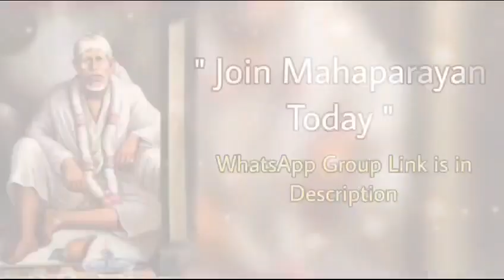साईं बोलते हैं~21/11/2023 साईंबाबा का संदेश |मार्गदर्शन हिंदी में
Sai Bolte hain || Sai Baba daily Message |guidance in Hindi साईंबाबा का संदेश |मार्गदर्शन हिंदी में